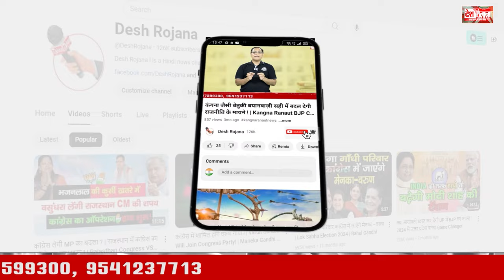फरीदाबाद 89 विधानसभा में कांग्रेस बीजेपी में कांटे का मुकाबला ! | Vipul goel VS Lakhan Singla